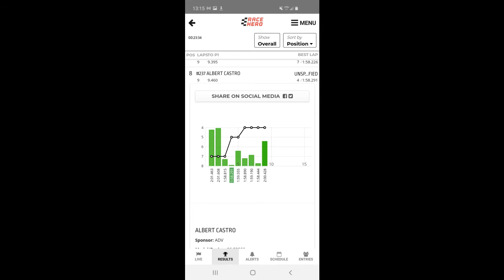S2000 Chuckwalla CW Repave 1:58.2 CVR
Chuckwalla Post Repave (11/21/2020)
1:58.291 by ABI Transponder

S2000 specs
-255 square RA1 (day4) on 17x9.5 +47 SA-72R
-Stoptech ST40 / Urge Rear
-Stock Tune - OEM Airbox + Snorkel
-63mm TP + Fujisubo Power Getter
-Front & Rear aero GT250
-2900 lbs (driver + 3/4 tank gas)